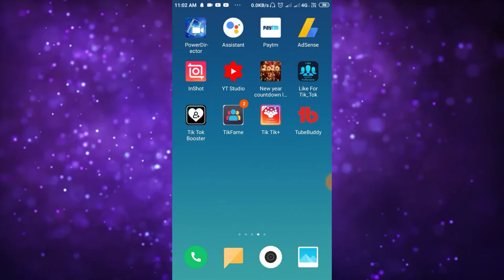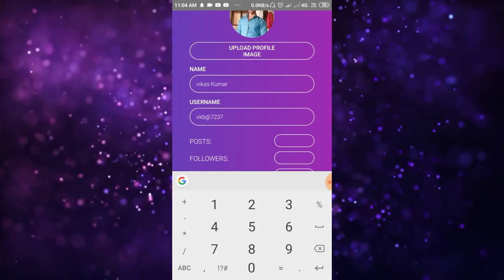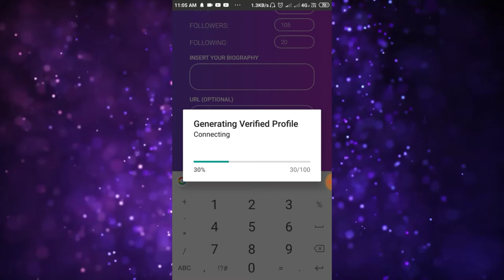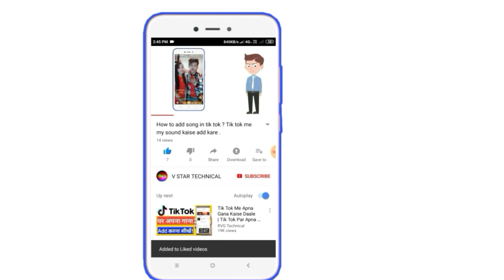Instagram par verification trick kaise paaye 2020|how to verification Instagram account 2020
Quries:-
Instagram par verification trick kaise paaye 2020
how to verification Instagram account 2020 how to verification Instagram